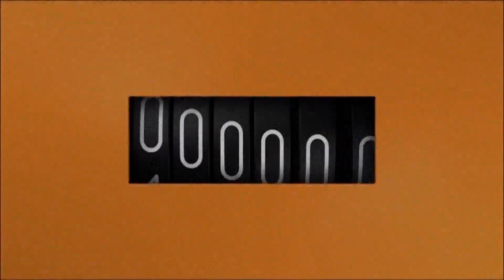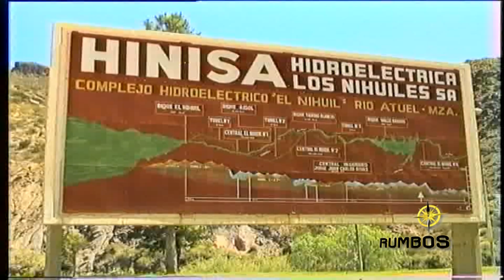CAÑÓN DEL RÍO ATUEL EMBALSE EL NIHUIL SAN RAFAEL RUMBOS PARA VER RUEDALITO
Desde el Embalse El Nihuil, el río se abre paso a través del conocido Cañón del Río Atuel, para luego de atravesar varias estaciones hidroeléctricas, llega al embalse principal en Valle grande, para encauzarse aguas abajo en su tramo inferior.